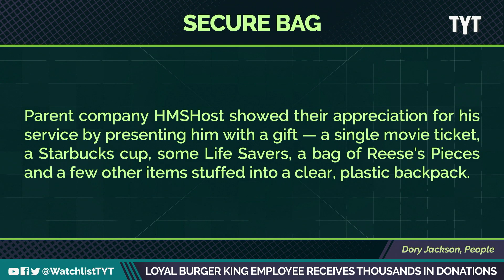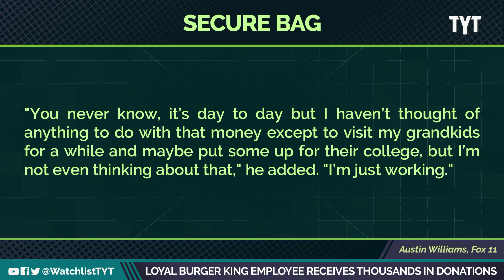Burger King Worker Receives Thousands Of Dollars In Donations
That video of burger king worker Kevin Ford’s appreciation swag bag for putting in 27 years of dedication with no days off, went viral a couple of weeks ago, but there’s a happy ending. Jayar Jackson and Brett Erlich break it down on The Watchlist.

"Kevin Ford, 54, of Las Vegas, Nevada is a man of grace and humility. He’s been working as a cook and a cashier at the Burger King in the city’s McCarran International Airport for the past 27 years. Ford said he’s never missed a day of work in that time.

When he showed up to work earlier last week on the 27th anniversary of his employment, he didn’t make a big deal about it and not even his bosses were aware of the commemoration. But when he made a joke about the time he’s spent employed, management scrambled to get him a thank-you gift which consisted of a movie ticket, a Starbucks cup, some candy, chocolate and a backpack for it all to fit in. "

220705__WL07SecureBag